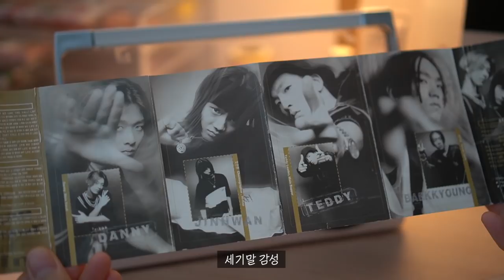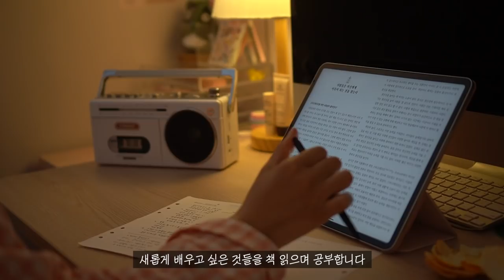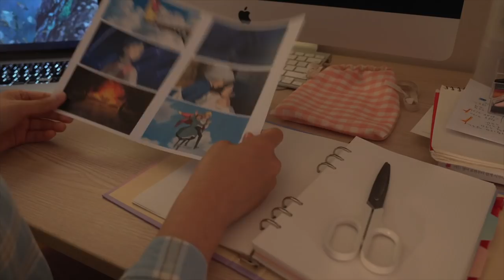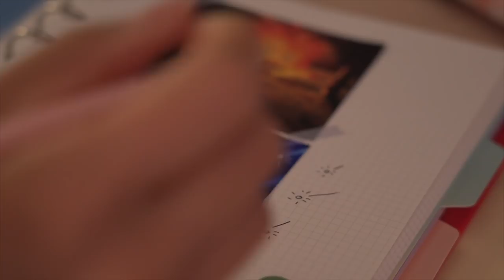단순하고 느린 나의 일상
여러분 저 왔어요!
오늘도 사랑스러운 치즈태비 리리와 집사의 느린 일상을 가지고 왔어요!
저는 햇볕도 느끼고 요리도 하고 좋아하는 것들을 하는 지금의 삶이 참 좋아요.
계절을 느끼면서 한가롭게 산책하고 좋아하는 노래 듣고 좋아하는 영화 보면서 느긋하게 살기를 늘 꿈꿉니다.
영상 보시는 분들도 좋아하는 일들 하면서 행복하시길 진심으로 바라요!